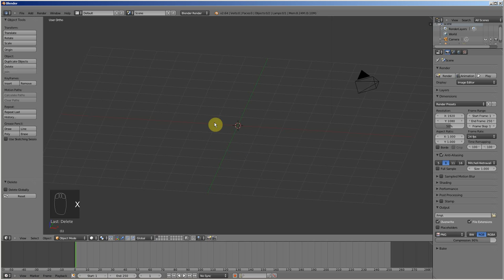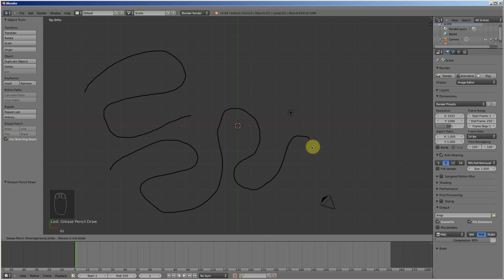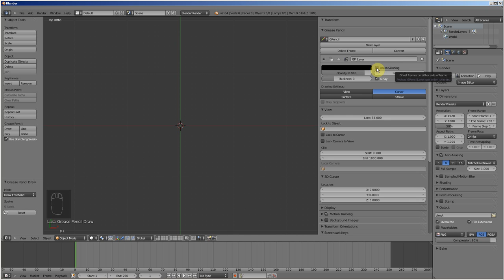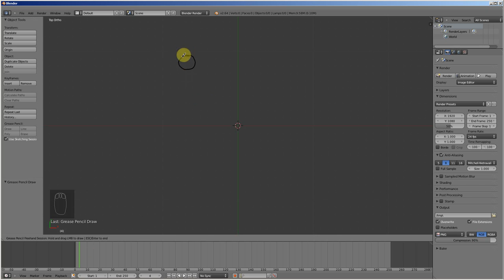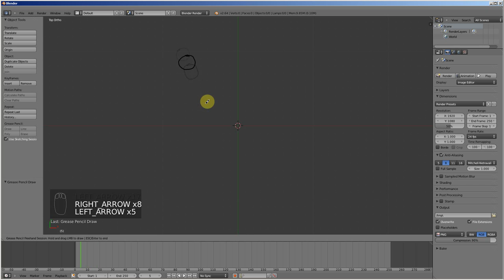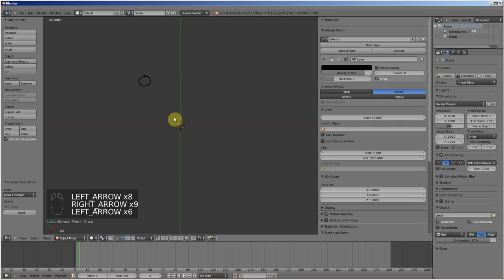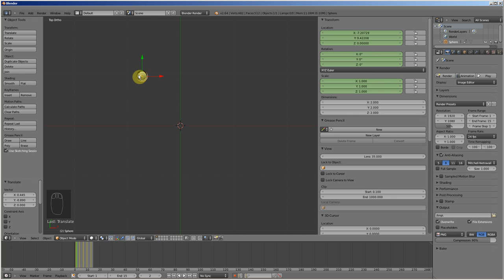[Tutoriel Blender Français] Dessiner une animation 2D avec Blender 3D